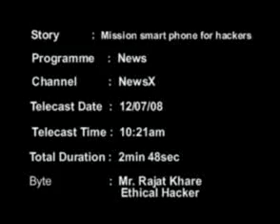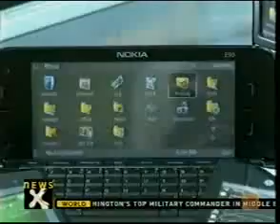Hacking phones You can purchase our spy software for $10.00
Your phone can be hacked